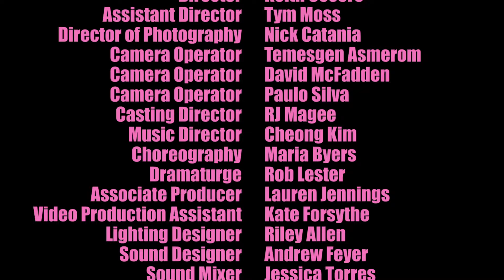Little House on the Ferry PART 1 | Full-Length Gay Comedy Musical | Theality (Episode 9)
The making of an Off Broadway Musical; Little House on the Ferry. A love triangle set in Fire Island on the weekend that marriage equality passes in NY. With gay WWE wrestler, Fred Rosser and Host, Michael Musto.

Part 2 Will come out same time next week!